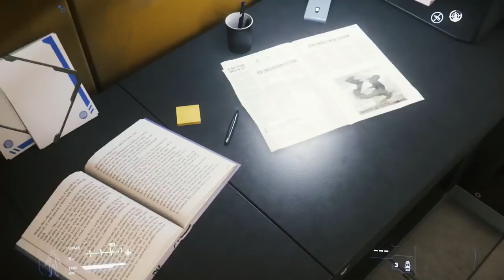|Star Citizen| Team Widow run [Yela to R&R] Team BlackForge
Me and the rest of the crew decided to try out some widow so i took them and showed them the ropes of dealing drugs in the universe!